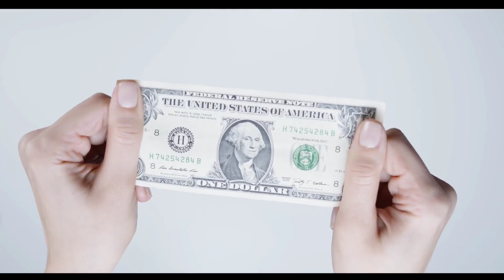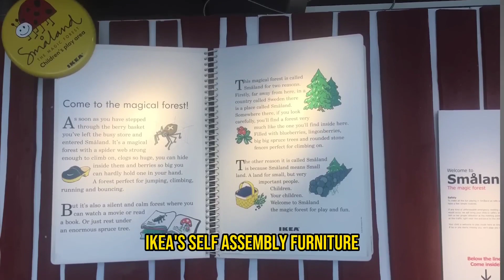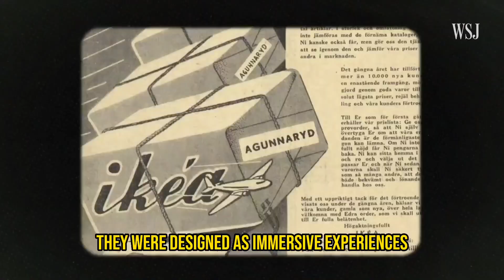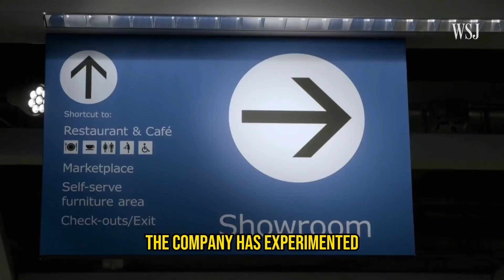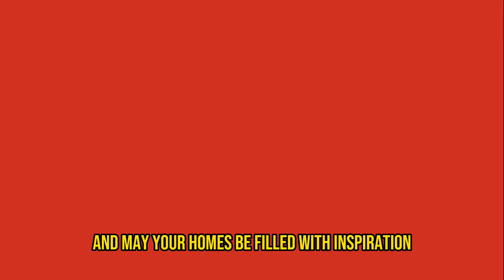IKEA: Designing Dreams - Scandinavian Style Unveiled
Enter the world of IKEA, where functional design and affordability meet Scandinavian charm. Unlock the secrets behind flat-packed furniture, clever storage solutions, and the art of cozy living.